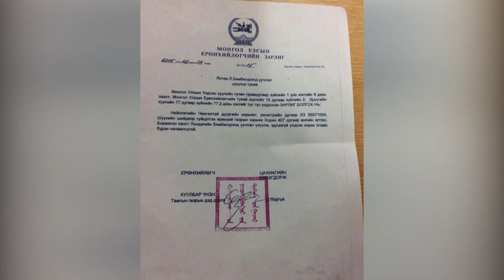C1 Newsroom - Гэр бүлийн хүчирхийлэл ямар үр дүнд хүргэв?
ШШГЕГ-аас авсан мэдээллээр эмэгтэйчүүдийн хорих ангид хоригдож байгаа иргэдийн 42 нь гэр бүлийн хүчирхийлэлд өртсөнөөс болж, ял эдэлж байна. Өөрөөр хэлбэл хүчирхийллийг таслан зогсоохын тулд санаатай үйлдэл эсвэл санамсаргүй хамгаалалт хийсэн гэсэн үг юм.
Тэгвэл хуулиндаа тухайн нөхцөлд аргагүй хамгаалалт хийсэн гэдэг нь тогтоогдвол ял эдлэхгүй өнгөрөх зохицуулалттай юм байна.